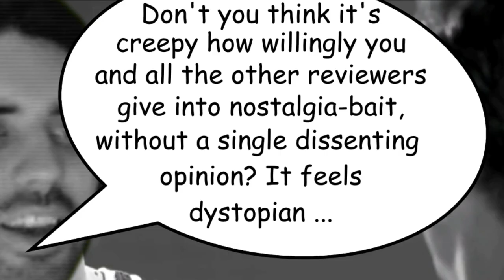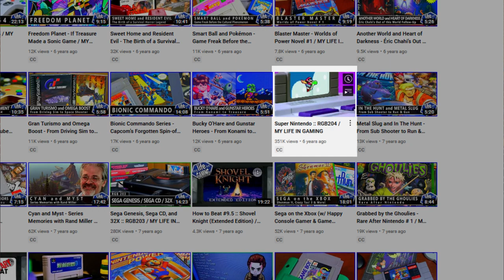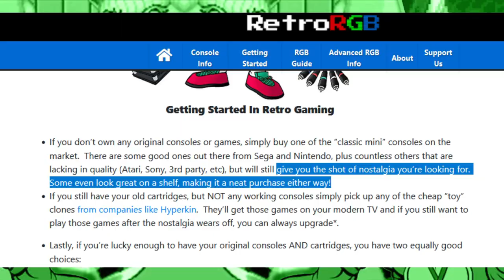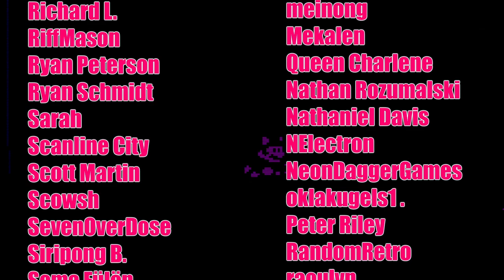Another LAGGY Collection! Teenage Mutant Ninja Turtles: The Cowabunga Collection Rant / Review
Another LAGGY Collection! Teenage Mutant Ninja Turtles: The Cowabunga Collection Rant / Review. It's that time of the year again friends and lovers, the new rom collection port that will get critical praise and we get to read how the collection helped reviewers connect to their childhoods once again. Neat. This time around Konami is bringing us (in strategic release next to TMNT Shredder's Revenge) the Cowabunga Collection. I am a big fan of a few of the games in this collection, like Turtles in Time (who isn't) but ultimately someone needs to ask the question of do we need to buy these games yet again, especially in such a laggy form? As I've learned doing these reviews, there are those who don't seem to mind what level of input lag these developers inflict on their customers, and to these people all I can think to say is ... seek help. There is no good reason why performance in these mammoth collection needs to be so awful, other than sheer low expectations. If the devs couldn't get away with high input lag, they'd fix this issue. So this is why, once again, I am focusing in on this problem, even if it makes me the black sheep of retro reviews. This game is on Nintendo Switch, PS4 / PS5, and Xbox.
Included in the Cowabunga Collection, for the sake of SEO are:
Teenage Mutant Ninja Turtles (Arcade),
Teenage Mutant Ninja Turtles: Turtles in Time (Arcade),
Teenage Mutant Ninja Turtles (NES),
Teenage Mutant Ninja Turtles II: The Arcade Game (NES),
Teenage Mutant Ninja Turtles III: The Manhattan Project (NES),
Teenage Mutant Ninja Turtles: Tournament Fighters (NES),
Teenage Mutant Ninja Turtles IV: Turtles in Time (Super Nintendo),
Teenage Mutant Ninja Turtles: Tournament Fighters (Super Nintendo), Teenage Mutant Ninja Turtles: The Hyperstone Heist (Sega Genesis),
Teenage Mutant Ninja Turtles: Tournament Fighters (Sega Genesis),
Teenage Mutant Ninja Turtles: Fall of The Foot Clan (Game Boy),
Teenage Mutant Ninja Turtles II: Back From The Sewers (Game Boy),
Teenage Mutant Ninja Turtles III: Radical Rescue (Game Boy).

Awesome thumbnail created by @boghog